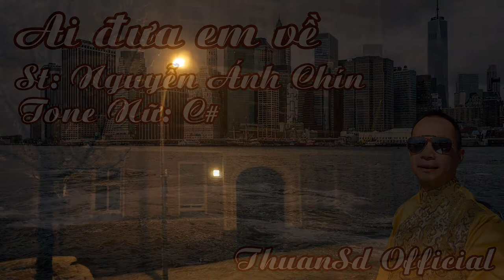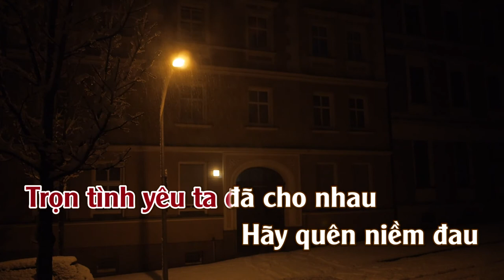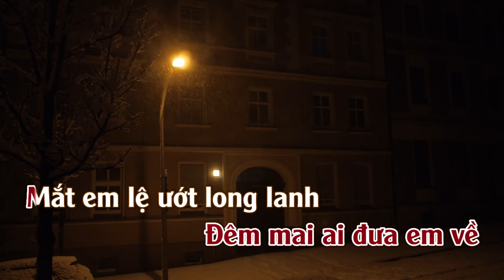Ai Đưa Em Về | Karaoke | Tone | Nữ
Ai Đưa Em Về